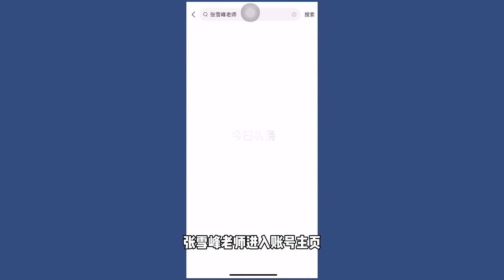相當硬核！這幾所“歸”國防部管的院校，“實力”真的不容小覷【張雪峰老師】